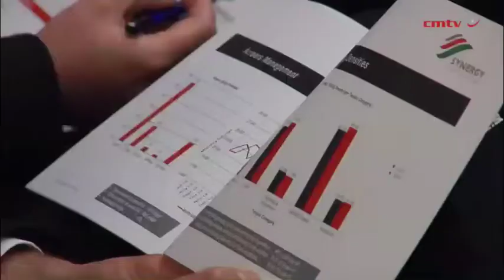Niche retail strategy boosts Synergy’s FY showing, ups distributions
Announcing distribution growth of 5% for it's A-linked unit holders and 12% for its B-linked unit holders for the year to June 30 on Thursday, retail property fund Synergy CEO William Brooks said the strong year-on-year performance could largely be credited to the group’s specialist market position as a pure retail fund with focused exposure to the high-growth lower-Living Standards Measure market.